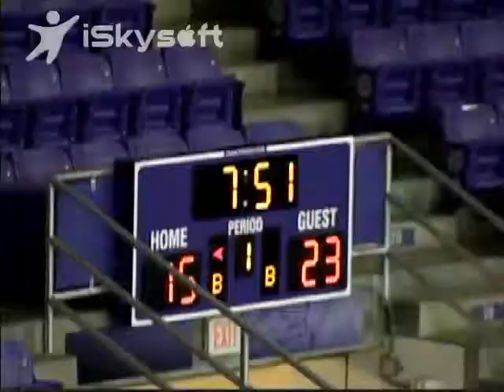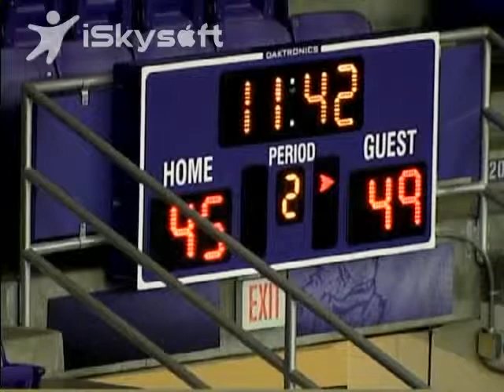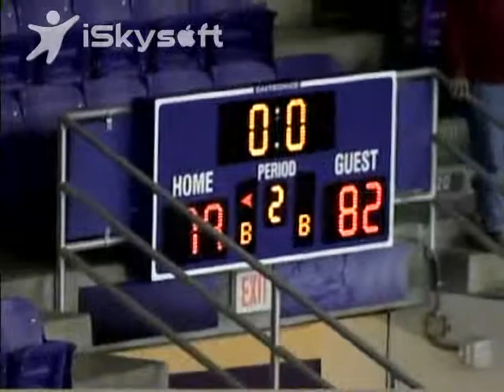Tristan Carey #12 Longwood (White) v. TCU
Tristan Carey 31 Pts, 6 Reb, 2 Ast, 1 Stl